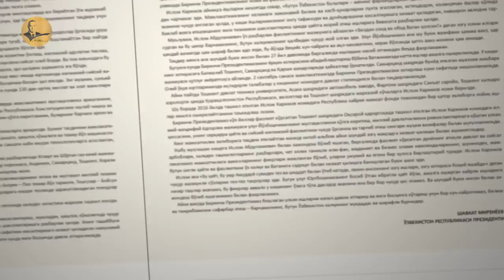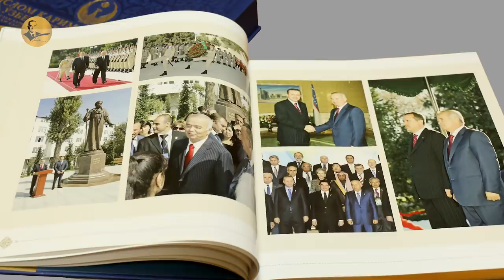Tatyana Karimova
Татьяна Каримова, супруга Ислама Каримова о создании книги-альбома, посвященной памяти Первого Президента Узбекистана.
Какой литературный герой послужил примером мужества для юного Ислама Каримова, и что стало кредо всей его жизни?
Кого Татьяна Акбаровна наградила медалями Фонда Каримова?
Об этом и многом другом смотрите в выступлении Татьяны Каримовой на презентации книги-альбома 8 февраля 2018 года в Ташкенте.